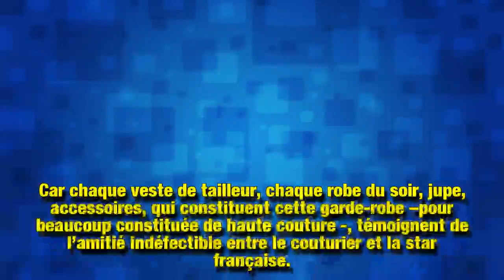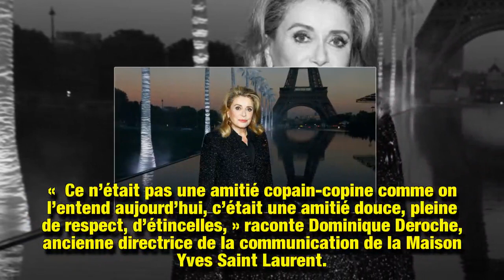Catherine Deneuve et Yves Saint Laurent : ce qui les rapprochait tant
Leur amitié a duré de 1965, année de leur rencontre, jusqu'au décès du couturier, le 1er juin 2008. Catherine Deneuve vend aux enchères ce 24 janvier à 18 h (et du 23 au 30 janvier minuit en ligne) sa collection de vêtements griffés Yves Saint Laurent chez Christie's, à Paris. Retour sur un duo lié comme les doigts de la main.